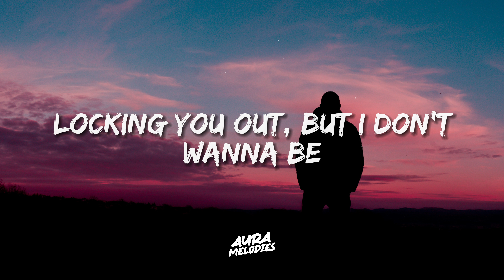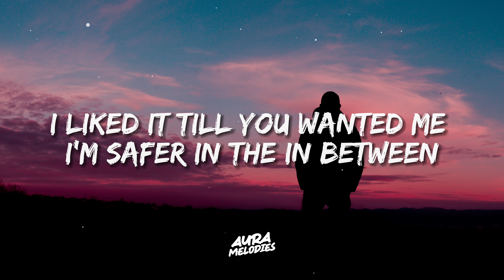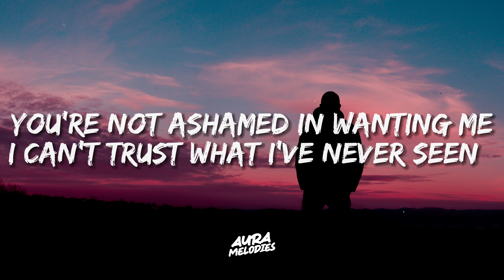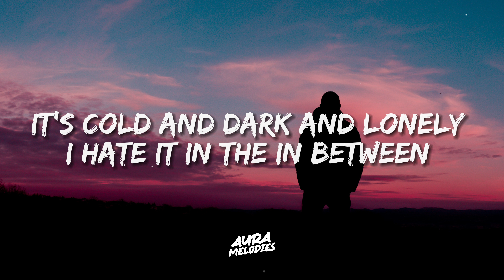Khloe Rose - The In Between (Lyrics)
🎸 Immerse yourself in a captivating blend of Dreamy, Pop, Atmospheric, Soulful, Melancholic, and Cultural melodies. Explore the depths of sadness, from introspective pop tunes to soothing sounds that resonate with your emotions.

Join us on this musical journey with 🎶 khloe rose - the in between lyrics! Unleash your musical AURA.✨ Don't forget to use the hashtag auramelodies to share your experience. 🎧🌟khloe rose - the in between lyrics

Join us on this musical journey with 🎶 khloe rose - the in between lyrics! Unleash your musical AURA.✨ Don't forget to use the hashtag auramelodies to share your experience. 🎧🌟